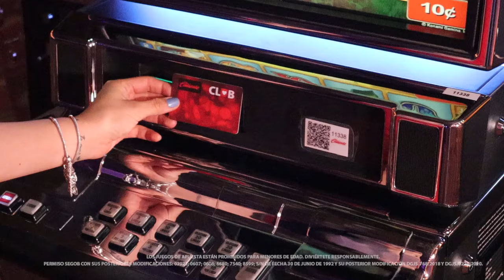Vive una experiencia electrizante jugando Electrifiying Richies de Konami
Si quieres vivir una experiencia emocionante y electrizante, Electrifiying Richies de Konami es para ti.
Tiene 5 rodillos y 40 líneas de pago fijos, por lo cual no podrás ajustar el número de líneas de pago durante el juego, sin embargo, todos estarán activos en cada jugada. Los símbolos del comodín pueden aparecer apilados en grupos, lo que permitirá aumentar tus posibilidades de obtener increíbles premios.

Sin duda es una excelente opción en tu próxima visita a Caliente Casino